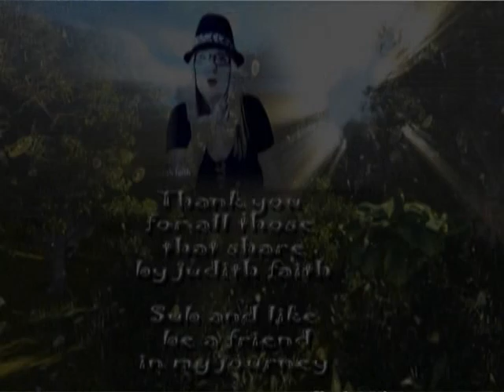Heaven can wait, A Tribute to Meat Loaf 1947 2022 you will live forever By judith faith covers 4U2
Heaven Can Wait, A Tribute to Meat Loaf 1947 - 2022 age 74 by Judith faith karaoke cover
Heaven can wait / Lyrics
Meat Loaf

And a band of Angels wrapped up in my heart,
Will take me through the lonely night,
Through the cold of the day.
And I know, I know,
And all the gods come down here just to sing for me,
And the melody's gonna make me fly,
Without pain, without fear.

Give me all of your dreams,
And let me go alone on your way.
Give me all of your prayers to sing,
And I'll turn the night into the skylight of day.
I got a taste of paradise,
I'm never gonna let it slip away.
It's all I need to make me stay
Just like a child again.

And all I've got is time until the end of time.
Let the altars shine.

And I know that I've been released,
But I don't know to where,
And nobody's gonna tell me now,
And I don't really care. No, no, no.
That's all I really need to make me stay.
If I had it any sooner you know
You know I never would have run away from my home.

This song is without studio effects, if you enjoy like sub be a friend along the way
Never stop believing in yourself judith faith, hugs to all

How to make your own videos
Studio Equipment to get you started
Sony A6000 (Camera)
Sony A5100 (Camera)
Joby Tripod -
LIGHTING KIT -
Blue Yeti (Microphone) -
Green screening for video
continue to make videos like this.